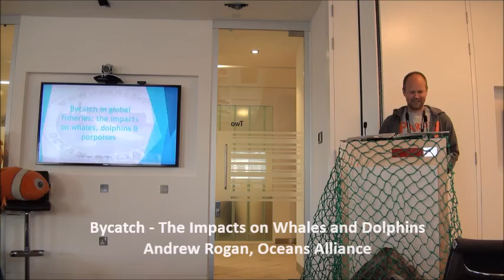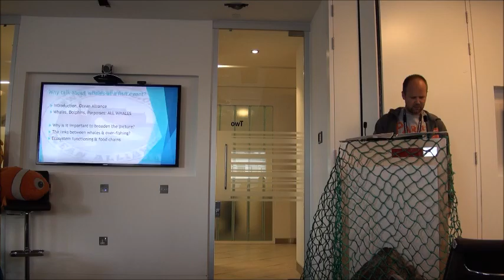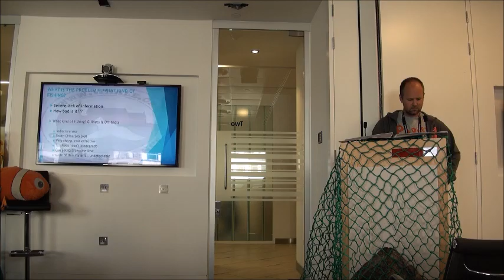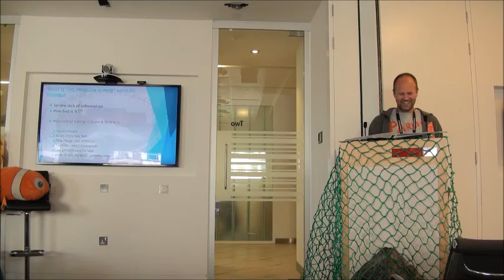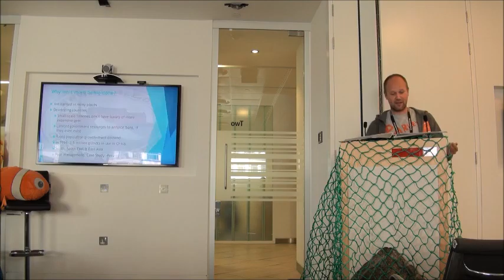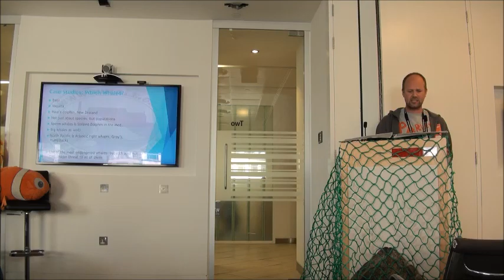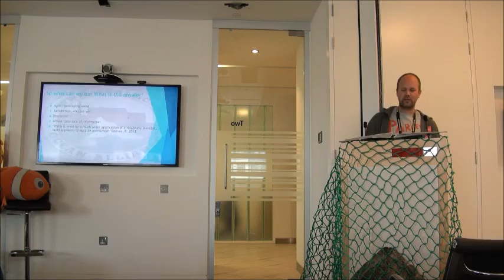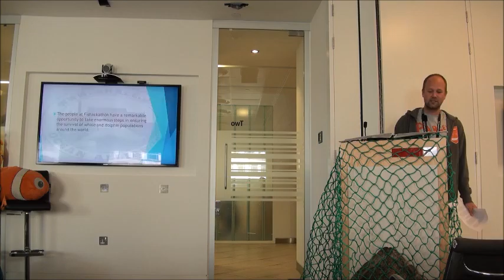Andrew Rogan, Oceans Alliance - Impacts on Whales/Dolphins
Lightning Talk Series: 1
Bycatch - The Impacts on Whales and Dolphins

Fishackathon is an international coding event that took place during EarthDay weekend 2016 where computer programmers, coders, and developers came together to create technological applications to address global issues in sustainable fisheries.